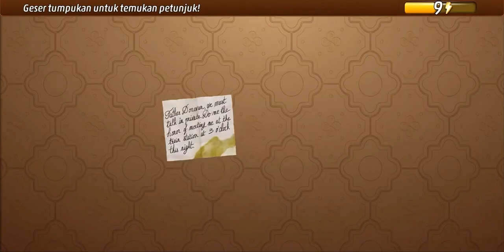Criminal Case: Mysteries of the Past #6 Dalam Nama Bapa | Bab 2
Criminal Case: Mysteries of the Past #6 | Bab 2
New Haven

criminal case mysteries of the past kasus terakhir,
criminal case mysteries of the past case 60,
criminal case mysteries of the past all killers and victims,
criminal case mysteries of the past maddie and charlie,
criminal case mysteries of the past last stand for justice,
pitchingace88 criminal case mysteries of the past case 60,
criminal case mysteries of the past case 60 chapter 1,
criminal case mysteries of the past case 60 chapter 2,
criminal case mysteries of the past case 60 chapter 3,
criminal case mysteries of the past case 60 arrest killer,
criminal case mysteries of the past case 6,
criminal case mysteries of the past case 60 additional investigation,
criminal case mysteries of the past 7,
criminal case mysteries of the past case 8,
criminal case mysteries of the past case 9